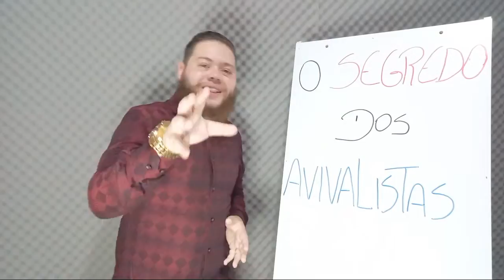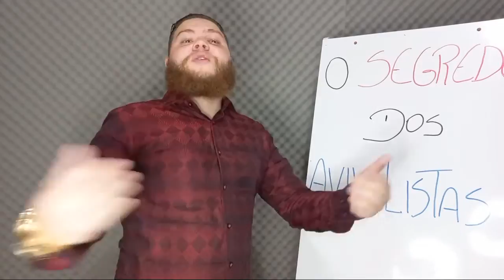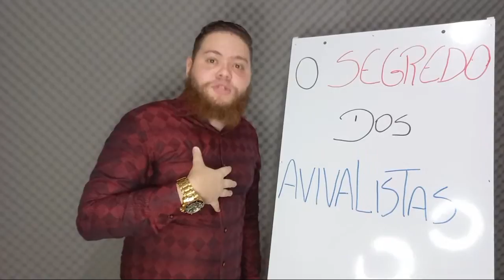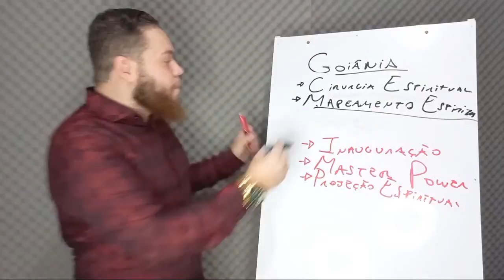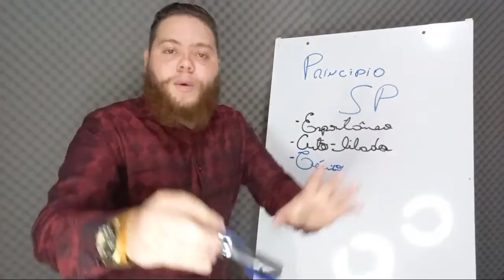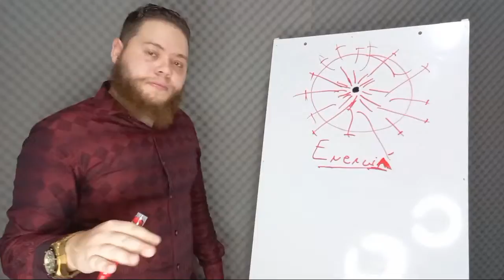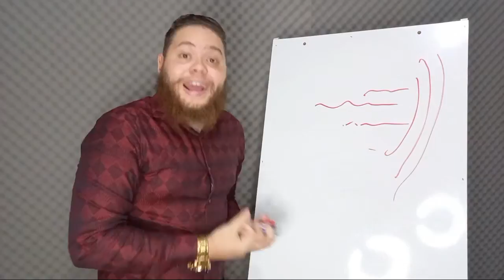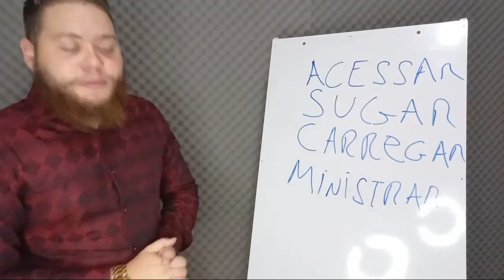🔥 MÉTODO ASCM - O SEGREDO DOS AVIVALISTAS - AO VIVO - AP MATHEUS EDUARDO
Entre no Link Abaixo e fale conosco e receba um forte impacto no sua vida e Ministério... 🔥
de
🔴APÓSTOLO MATHEUS EDUARDO - (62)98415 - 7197.
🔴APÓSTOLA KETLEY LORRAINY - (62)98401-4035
🔴ESCOLA HOLY SPIRIT - FORMANDO AVIVALISTAS

JÁ SÃO MAIS DE 800 GENERAIS EM 4 CONTINENTES E 8 PAÍSES QUE JÁ  FORAM TREINADOS NO PODER DE DEUS. CAI PRA DENTRO E MERGULHE.
SEJA VOCÊ TAMBÉM UM GENERAL HOLY SPIRIT.

🔴 FAÇA SUA INSCRIÇÃO NOS 4 IMERSÕES NO LINK ABAIXO:

- IMERSÃO - SEGREDOS DA UNÇÃO DO ESPÍRITO SANTO.
- ACESSANDO O ESPIRITO - ADENTRANDO O SANTÍSSIMO.

🟢FACEBOOK:AMIGOS DO ESPÍRITO SANTO🟢
🟢 PODCAST 🟢
         KETLEY LORRAINY
CAIXA
AGÊNCIA:1241
CONTA POUPANÇA - OP 013:2267 - 0

⬛Seja um Principe e Provedor desse Ministério, Reivindicaremos Bençãos na sua Vida